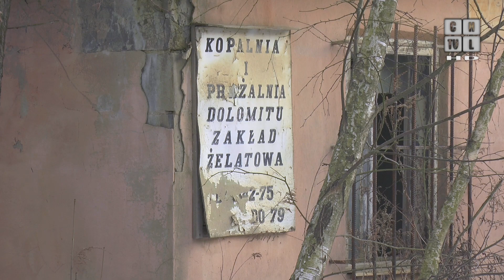Mieszkańcy narzekają na uciążliwe sąsiedztwo kopalni Żelatowa